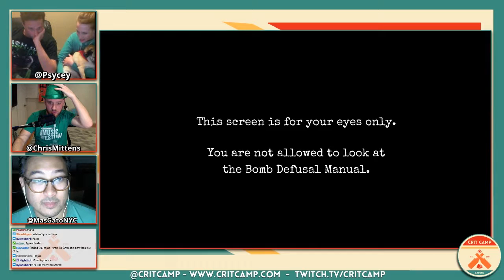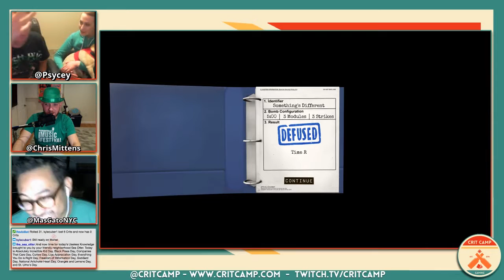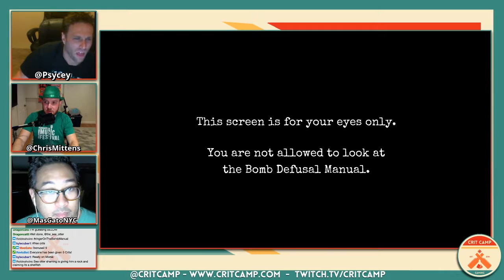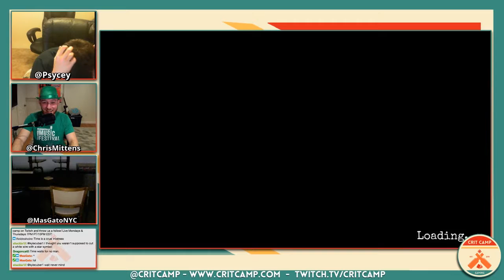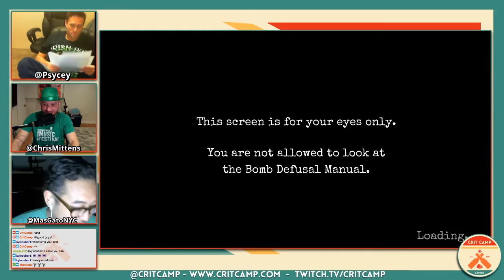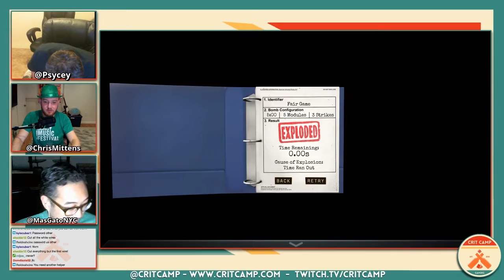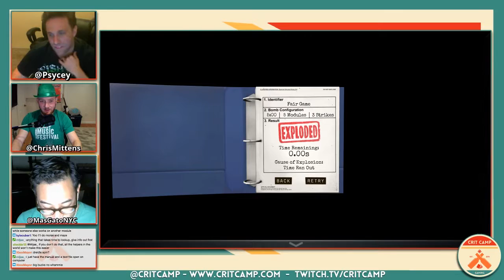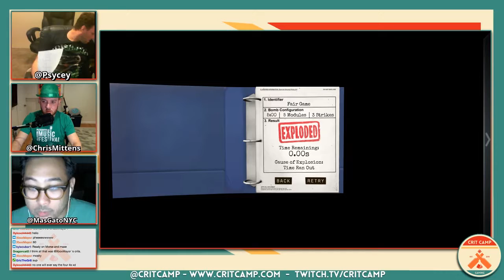Crit Camp St. Pats Special 2017 - P2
Our 2017 St. Patrick's Day special!  We disable bombs with not only special guest Stina, but the camp community! See how it all goes down this year in the group game Keep Talking and Nobody Explodes!